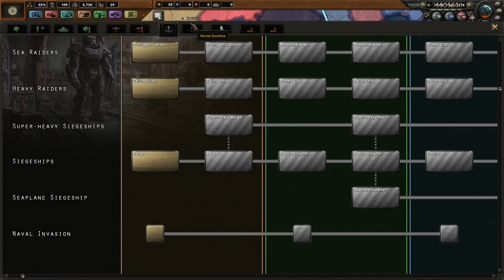Old World Blues HOI4 Fallout Mod Ep.4 - You And What Army || Old World Blues HOI4 Lets Play